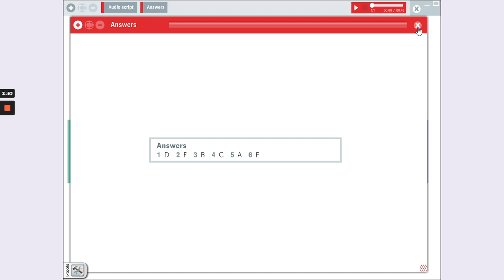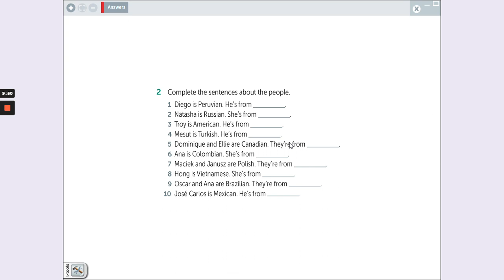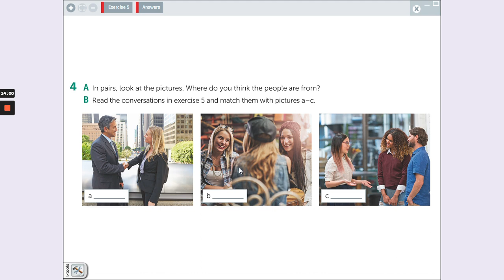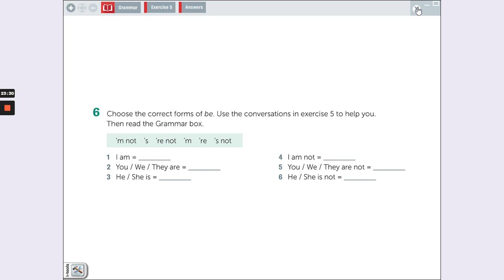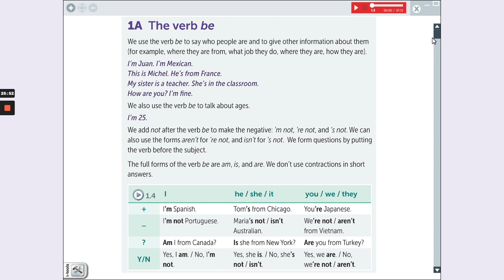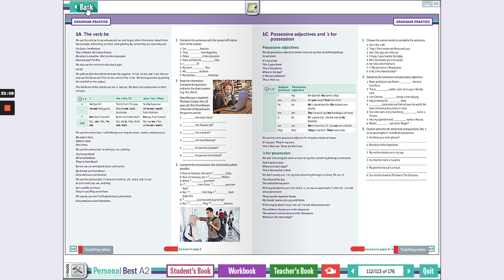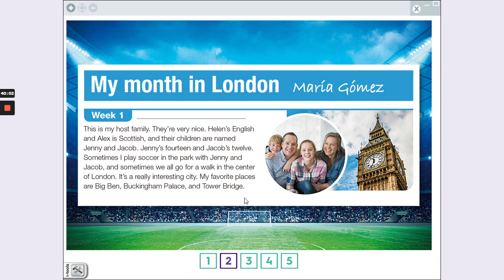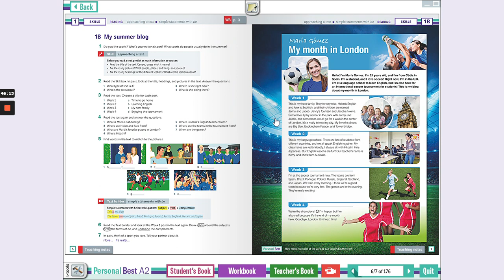Unit 1 Part 1 English in Daily life